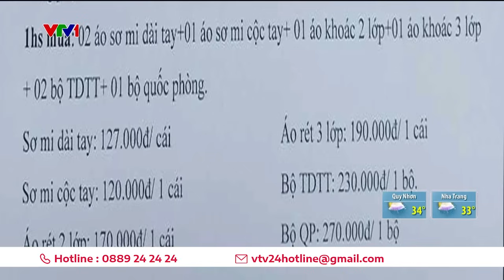Trường học "lạm thu" tại Hải Dương: 6 khoản không trong danh mục, 3 khoản vượt mức | VTV24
Đã có báo cáo xác minh về việc "lạm thu" đầu năm học tại Trường THPT Thanh Miện 3, thông tin từ Sở Giáo dục và Đào tạo tỉnh Hải Dương.